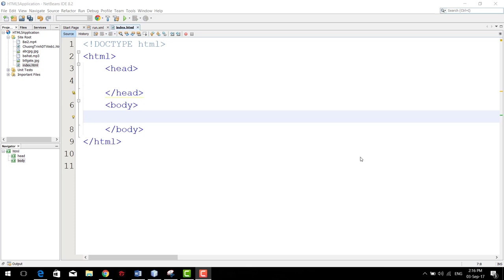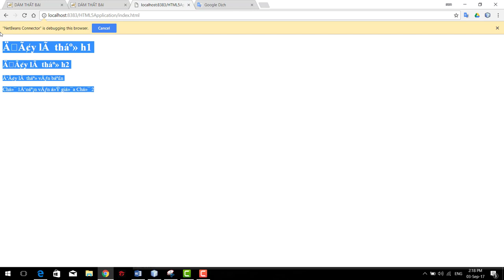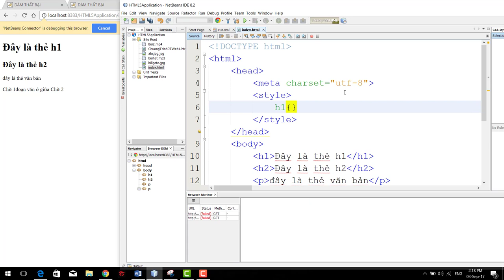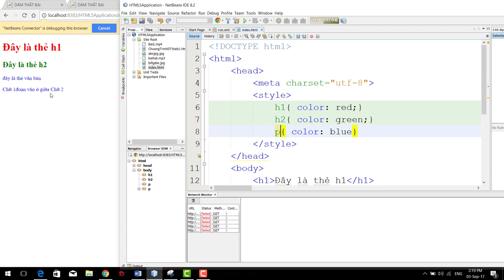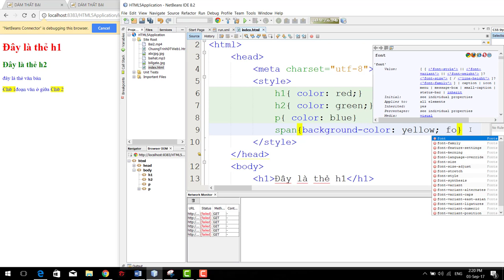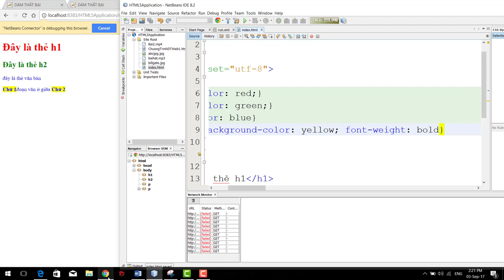Bài 18 : CSS Cơ bản nhất | học lập trình web với html, css, javascript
thẻ style trong css , thuộc tính color